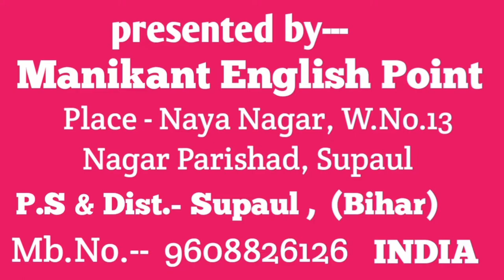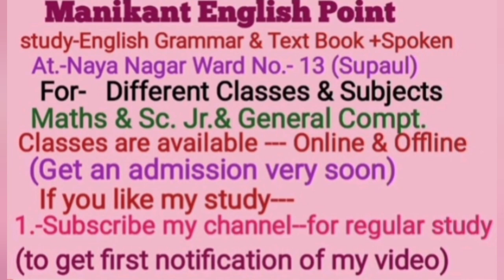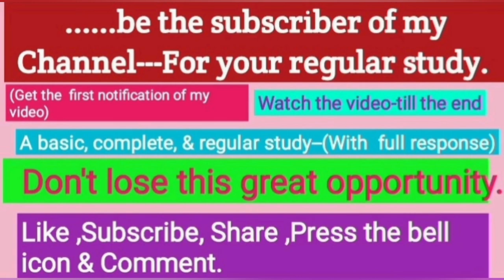Fine Arts || Manikant English Point || By :- Bharat Bhushan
●What are 7 types of fine arts?
Painting.
Sculpture.
Literature.
Architecture.
Cinema.
Music.
Theater.

●What are subjects of fine arts?
The main fine arts were film, dancing, painting, photography, architecture, pottery, conceptual art, sculpture, music, printmaking, interior design and drama. “Fine Arts is the study & making of visual works of art. It can be in the form of dancing, paintings, photography, film, architecture, etc.”

●What are the 3 types of fine art?
The three fine arts of painting, sculpture, and architecture are sometimes also called the “major arts”, with “minor arts” referring to commercial or decorative art styles.

●What do you mean by fine arts?
One definition of fine art is "a visual art considered to have been created primarily for aesthetic and intellectual purposes and judged for its beauty and meaningfulness, specifically, painting, sculpture, drawing, watercolor, graphics, and architecture." In that sense, there are conceptual differences between the ...

●What are the 5 Rules of arts?
PRINCIPLES OF ART: Balance, emphasis, movement, proportion, rhythm, unity, and variety; the means an artist uses to organize elements within a work of art.

●Which type of art is most expensive?
Sculpture

It is a branch of visual arts that operates in 3 dimensions. One cannot put a price on the art of creating sculptures. However, the most expensive sculpture was sold for a whopping US$141.3 million in May 2015.

●What are the 8 kinds of arts?
Painting. ...
Sculpture. ...
Architecture. ...
Literature. ...
Music. ...
Cinema. ...
Theater. ...
Other Art Types.

●What is the role of Fine Arts?
Fine arts improves and encourages kids creativity, confidence, and perseverance which is essential to a child's growth. Also, develop academic skills, motor skills, visual learning, decision-making, focus, collaboration, and accountability.